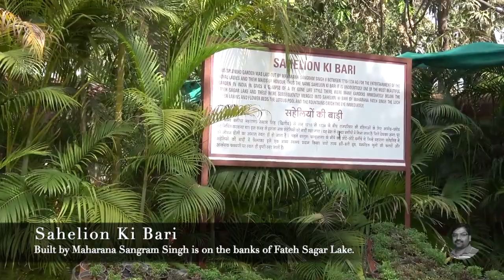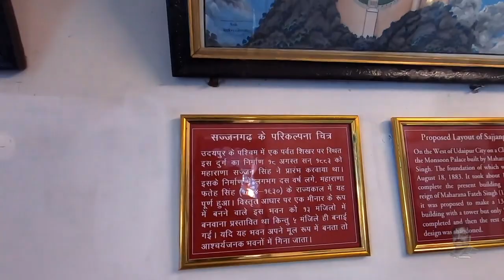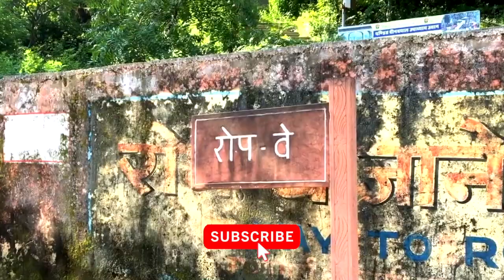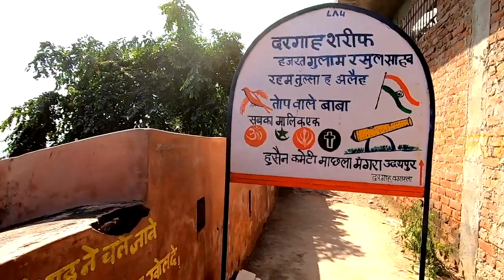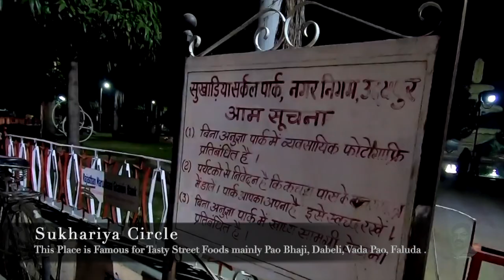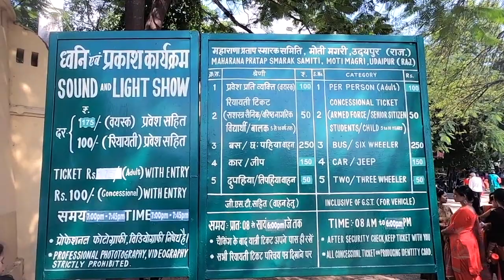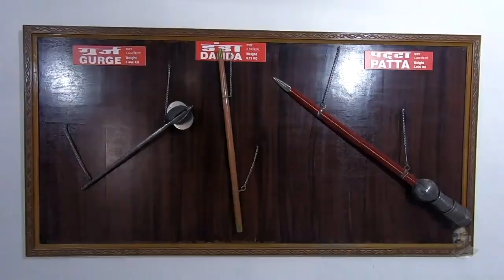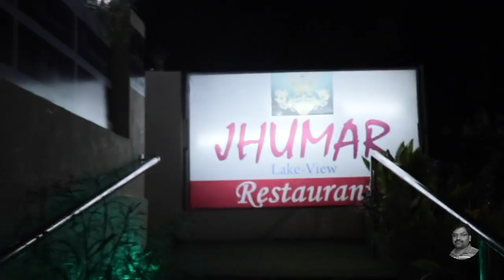City of Lakes Udaipur | The Venice of the East in India | Places to visit in Udaipur (उदयपुर)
Udaipur, founded in 1558 by Maharana Udai Singh, is today fondly known as the City of Lakes. Thriving on the love showered upon by tourists from all across the globe, Udaipur is India's Top Tourist Destination.

Here is a list of top places to see in Udaipur in two days, watch this before you plan a trip. City is very beautiful, do see lake Pichola, Lake Badi, Fateh Sagar Lake, we did boating in Lake Pichola costs Rs.400 per person and Rs. 200 per child. boat took us across lake pichola and allowed to see City Palace, Lake Palace, Jag Mandir and old city. Stopped at Jagmandir, 15-20 mins was enough for us to roam around and capture scenic beauty.

Badi lake is less explored by tourists and hence a calm place to spend quality time it reflects the image of Switzerland.

City Palace is the largest palace in Rajasthan, took nearly 400 years to build.  Monsoon Palace is build on the top most hill gives a panoramic view of city of lakes and aravali hill. Fateh Sagar Lake is best to spend evening, walk around the lake and enjoy street food. Rope way is one the attractions but needs prior ticket booking as waiting time is long.

I hope that you do like my video and shower it with some love by sharing it with your people.